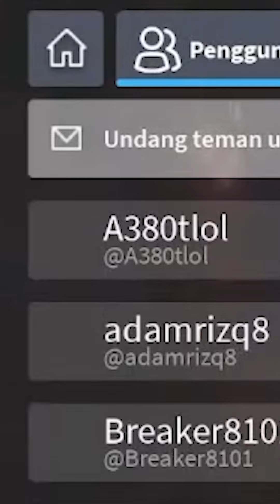Player Nge-Cheat [Roblox Shorts Indonesia]